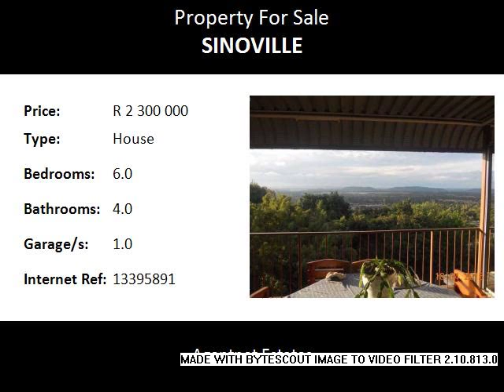6.0 Bedroom House For Sale in Sinoville, Pretoria, South Africa for ZAR R 2 300 000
Bedrooms: 6.0
Bathrooms: 4.0
Garages: 1.0
Price: R 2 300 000

Property Description:

Viewtiful...Two Houses on one stand for an extended family. View this - it might just suit your needs.CALL ME 24/7